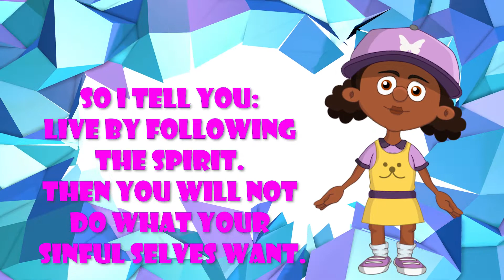Galatians 5:16 -- Scripture Memory Verse – Mighty Sound Kids‬‬‬‬‬‬‬‬‬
So I tell you: Live by following the Spirit. Then you will not do what your sinful selves want.
Galatians 5:16